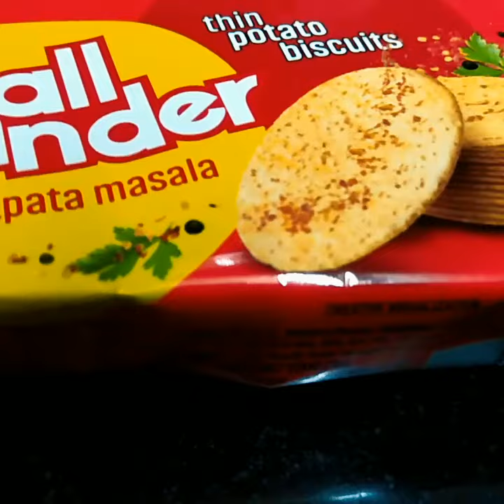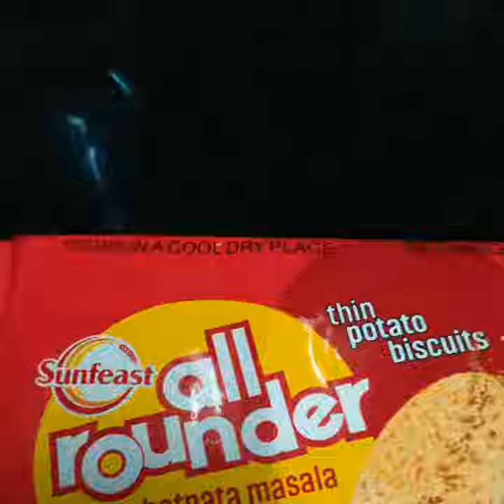pringles chips balaji stack up Nw ☀ Feast All rounder chip Biscuits#salesachin